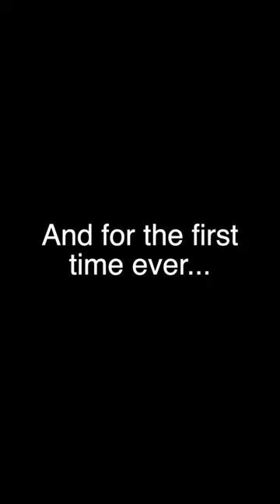Live Stream TONIGHT!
Father’s Day Live Stream tonight at 6 pm Central! Only on YouTube. I’ll be playing some of my Dad’s favorite songs with some funny stories behind them, as well as some of my original songs. And for the first time in a live stream, I’ll be playing some drums!! Tune in and rock out!